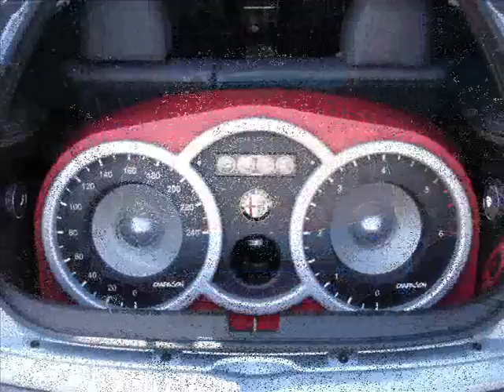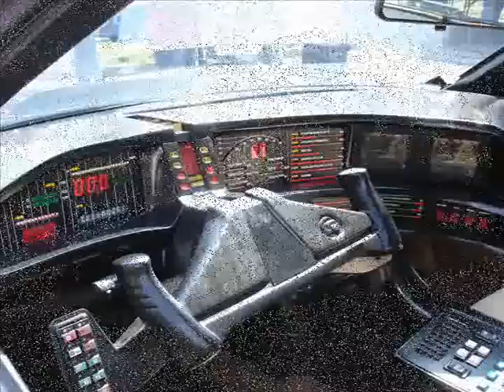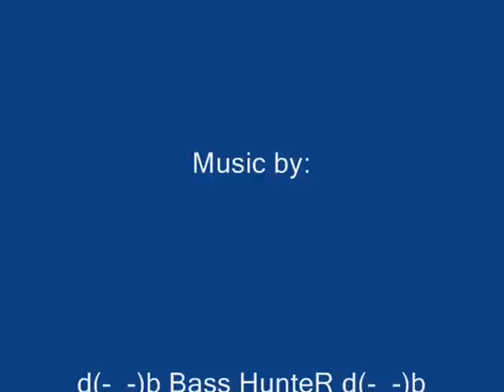Slideshow raduno a Poncarale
raduno tuning a Poncarale (Bs)